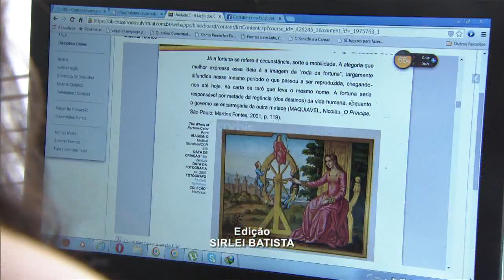Mais de um milhão de brasileiros podem cursar o ensino superior com a próxima edição do Enem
NBR NOTÍCIAS - 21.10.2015: Em 2015, as notas do Exame Nacional de Ensino Médio (Enem) vão permitir que mais de um milhão de brasileiros façam um curso superior.